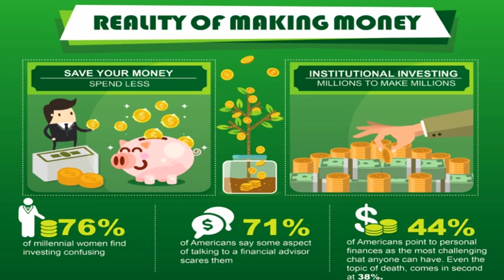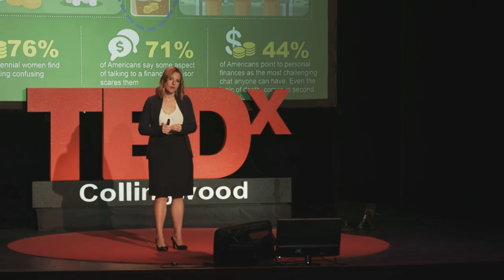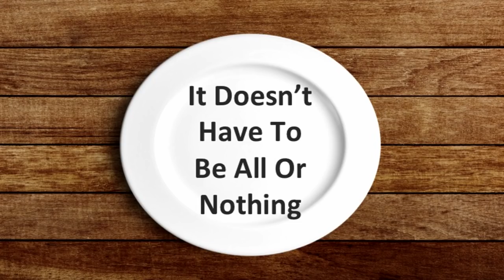What You Weren’t Taught About Making Money | Sarah Potter | TEDxCollingwood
What if making money was just like riding a bike? Where you get better the more you practise the skill. While you may be familiar with money preserving skills like ‘save more’ or ‘spend less’, Sarah Potter explores the myths and realities of what it is really like to build the skills to make more money, grow wealth and investing in the markets for average people.  Find out why financial literacy is failing you, and how to change the financial narrative for the next generation.  Sarah Potter is the author of How You Can Trade Like A Pro: Breaking into Options, Futures, Stocks and ETFs (Published by McGraw Hill) and founder of

Sarah is well regarded as a trading and market expert and is well known for her trading consistency and straightforward options strategies. Her unique skill set, including her Masters of Education allows her clients to learn about trading markets and market analysis in a clear and understandable way.

Sarah Potter has both written for, and been featured in: Forbes.com, Tradestation, All Stars of Options, Traders Expo, Scotia iTrade, TheStreet.com, Yahoo Finance, AOL Daily Finance, Active Trader Magazine and more. This talk was given at a TEDx event using the TED conference format but independently organized by a local community.